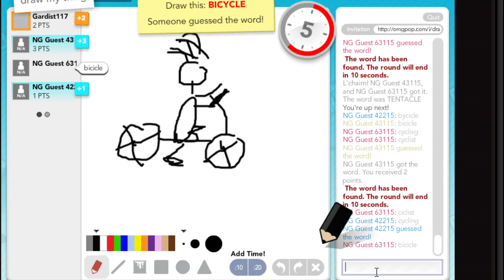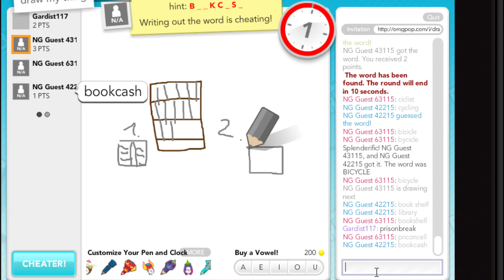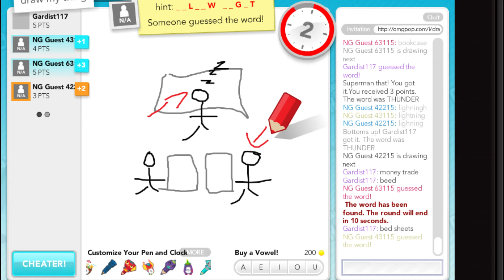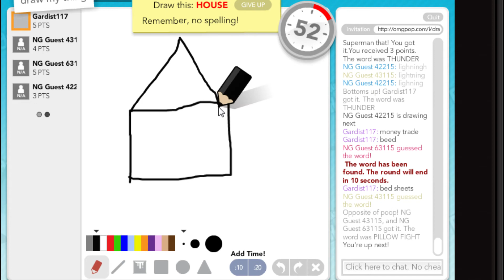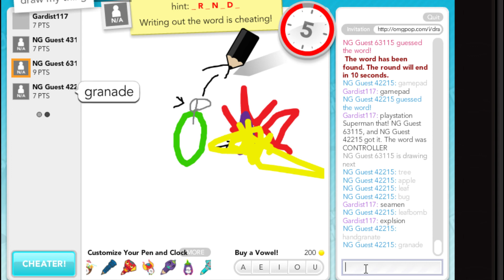Montags Maler #3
Die GuysUndPanzer Crew geben ihren künstlerischen Fähigkeiten zum besten.